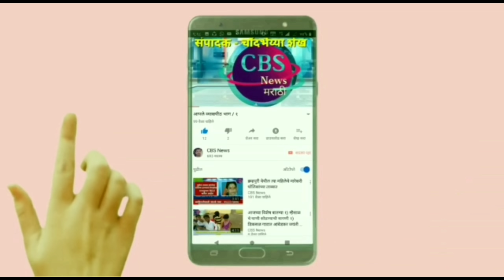दुष्काळी झळा - भाग ९ ( तरंगेवाडी चारा छावणी )